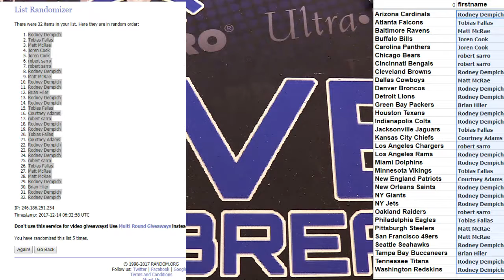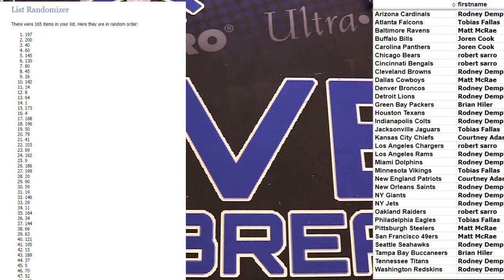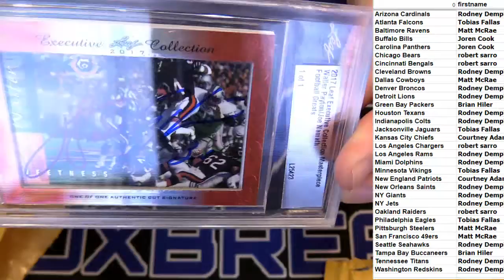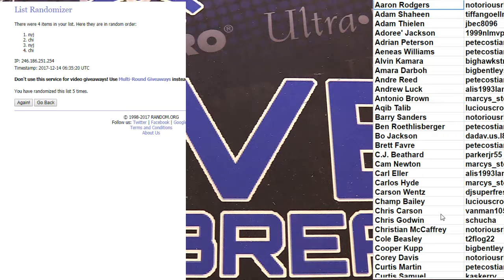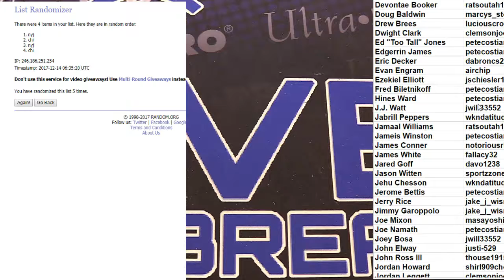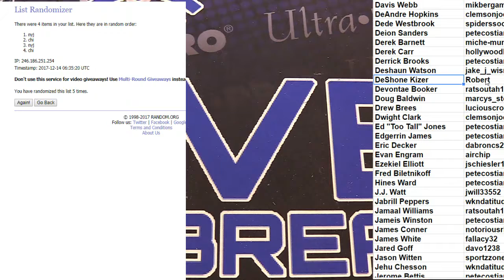NFL 12246 LBB